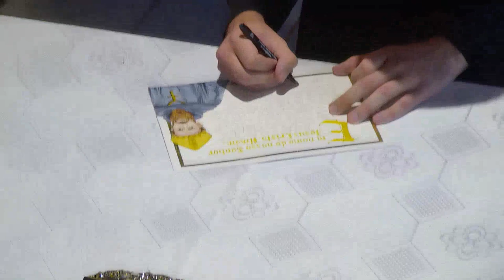Apresentação do Senhor (Homilia)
Homilia da Festa Apresentação do Senhor
Por Dom Abade André Martins, OSB.
Rito de Profissão Monástica Simples
02/02/2023

abadiadaressurreicaoficial
Abadia da Ressurreição
Loja Virtual: